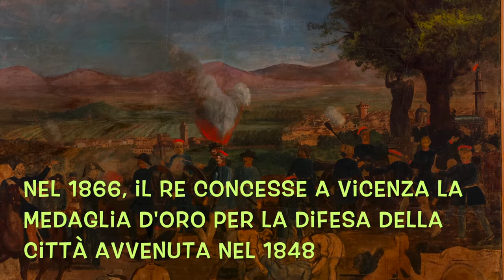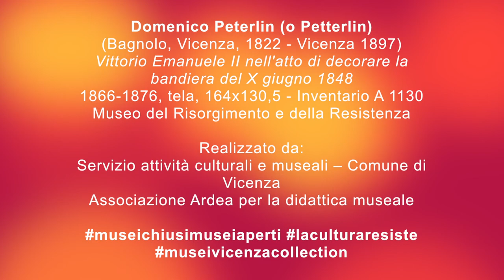museivicenzacollection 4: "Vittorio Emanuele II decora la bandiera del 10/6/1848" di D. Peterlin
In questo video scopriremo tutti i segreti del dipinto:
Domenico Peterlin
(Bagnolo, Vicenza 1822 - Vicenza 1897)
"Vittorio Emanule II nell'atto di decorare la bandiera del X giugno 1848", 1866
olio su tela 164x130,5 - Inventario A 1130 - Museo del Risorgimento e della Resistenza